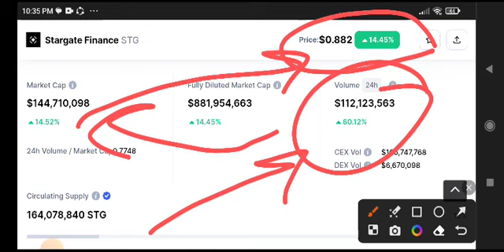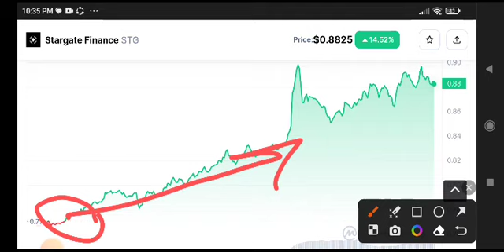Stargate Finance Price Prediction Analysis! STG News Today